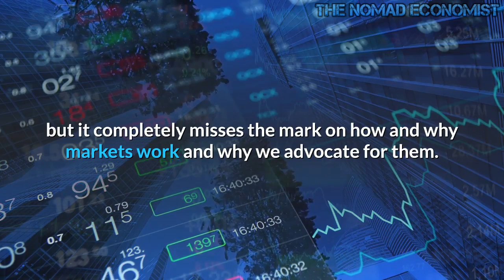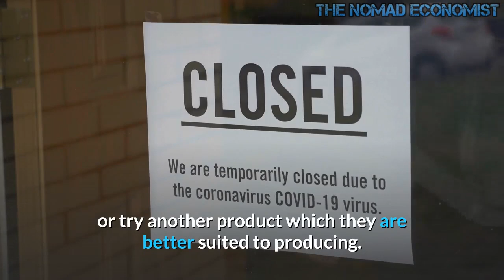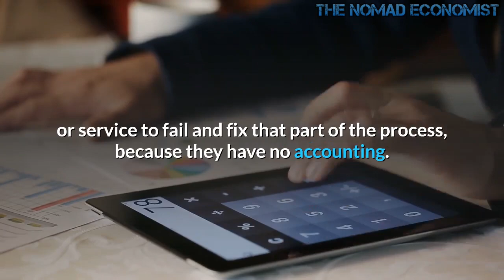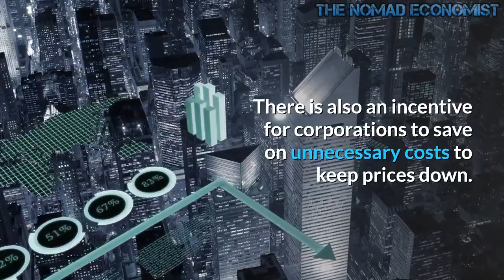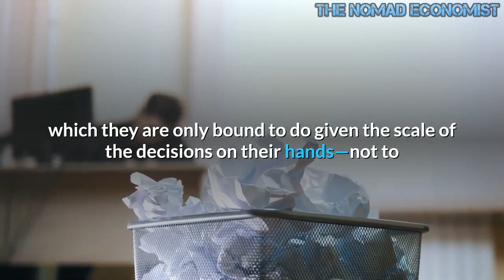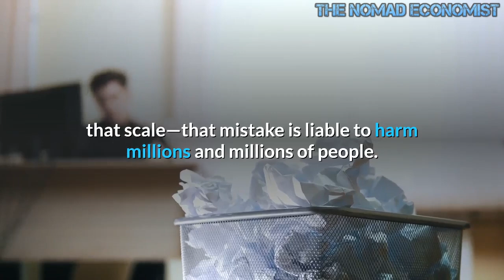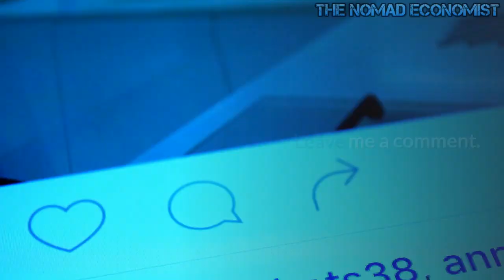Central Planning by Business Is Not the Same as Central Planning by Government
This is a relatively new, and even imaginative critique of markets which has recently been circulating the meme-o-sphere. It looks like a pretty clever point at first glance, but it completely misses the mark on how and why markets work and why we advocate for them. There are several key differences between a so-called central plan issued by the CEO of a company and those issued by a commissar, or even a democratically elected senate or parliament.